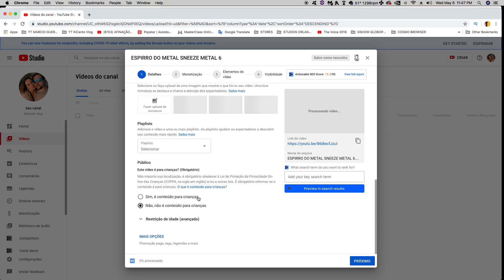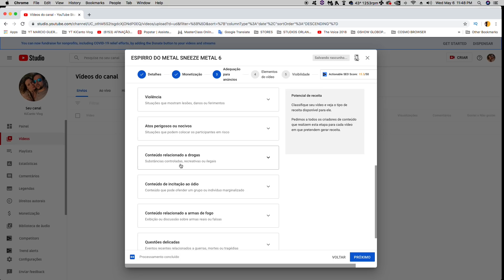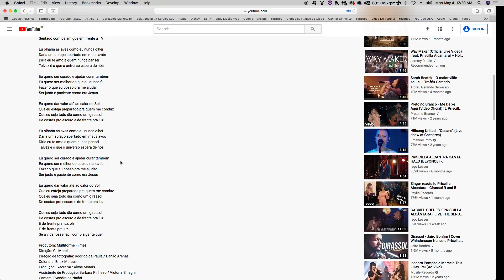DIREITOS AUTORAIS vs MONETIZAÇÃO NO YOUTUBE - O Fim do Copyright - KiCanto Vlog 88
O Casal KIka Leon & Marcio Guerra CANTO agora tem seu próprio canal de vlog. Marcio Guerra Canto já é um conhecido Professor Youtuber que tem um canal sobre voz e música. Kika Leon trabalha no ramo de imóveis em Miami e é fundadora da KiCanto Management LLC. A idéia de fazer vlog sobre o cotidiano nos Estados Unidos e principalmente em Miami, Florida sempre existiu. Dentro do canal sobre Voz e Música (Canal Marcio Guerra Canto), foi criado um quadro do casal chamado SUNDAY VLOG, videos divertidos da dupla lançados aos Domingos. Após os dez episódios da primeira temporada, ficou evidente que os vlogs deveriam ter seu próprio canal. Assim nasceu o KiCanto Vlog. Agora, com um canal dedicado ao seguimento de Vlog, o casal solta sua criatividade nos mais diversos conteúdos deste seguimento como  Lugares Para Conhecer, Custo De Vida, Unboxing & Review, Curiosidades de morar em outro país e muito mais.